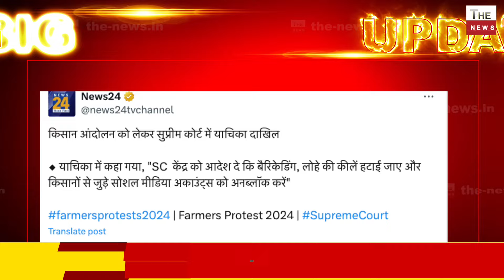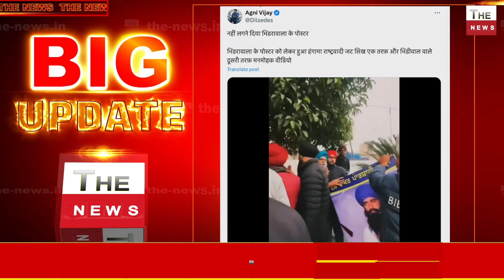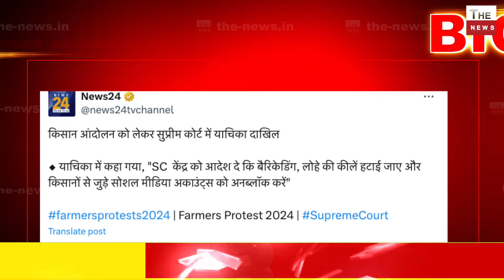फर्जी किसानों पर Supreme Court लेगा एक्शन पुलिस से खदेड़ने के बाद SC में भिंडरावाले पर भिड़े किसान